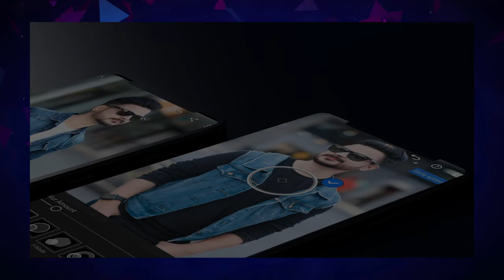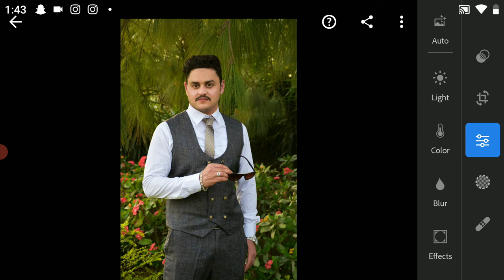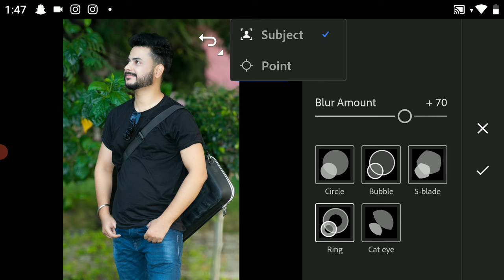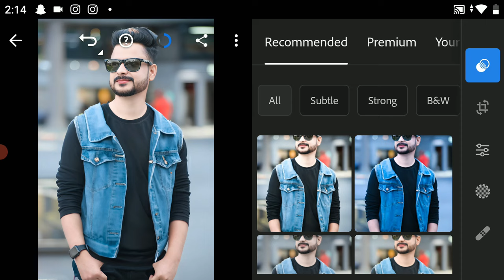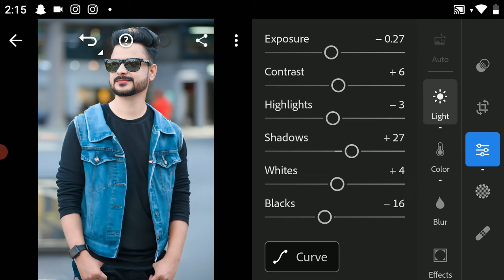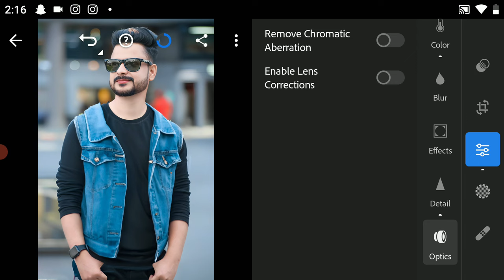Lightroom Mobile Blur Effect New Update | Make DSLR Photo in Lightroom | Lightroom Blur Tool Update